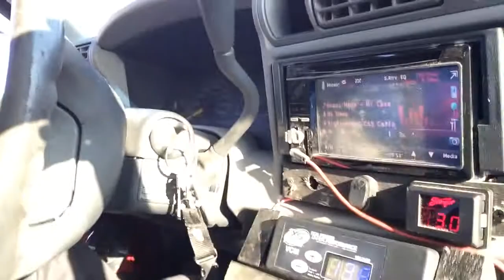Slowed mi casa hair trick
Two fi team 18s one sundown ns-1 duel alts. One 300 amp other 250, all sky high wire. Crescendo audio for the doors.